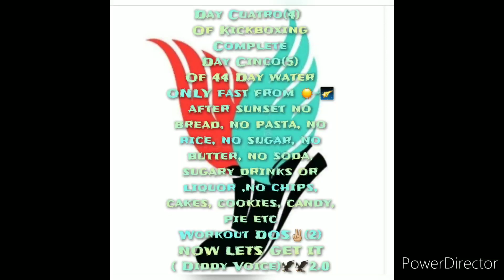Happy FRUITION Friday😜👌🏼🙏🏽 Another day of kickBoxing in the DR complete💪🏽🥊🏋🏽 See those RESULTS 🦅🦅2.0